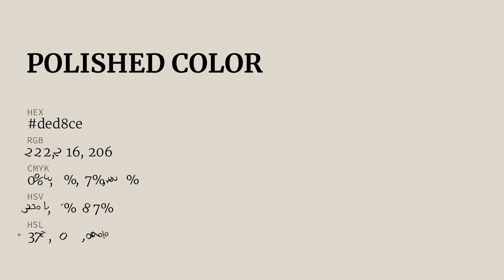Polished color ded8ce hex color - Yellow color - Cool color ded8ce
What color is Polished ? ded8ce hex color - Yellow color - Cool color ded8ce

Hex ded8ce Color Code is also known as Polished color.

Hex ded8ce Color code in RGB color code model is created after adding 87.06% red color, 84.71% green color and 80.78% blue color.
Hex ded8ce Color code in CMYK color (process color) code model is generated after subtraction of 0% cyan, 2% magenta, 7% yellow and 12% black.